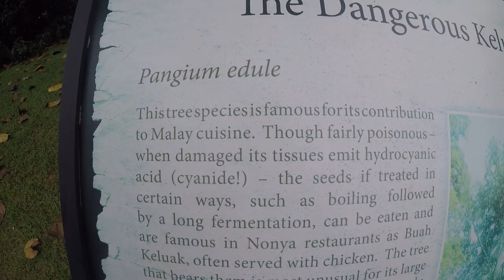botanical garden bonsai